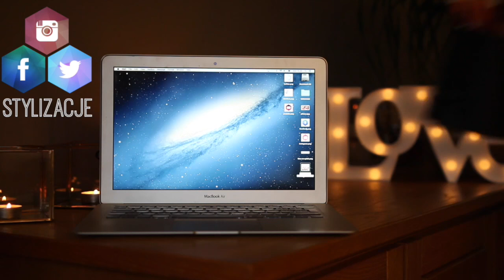WIBO vs NARS! TANIO kontra DROGO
☠ NAPISZ DO MNIE/ SEND ME MAIL:
Karolina Stylizacje
Mediakraft Polska
Nowy Świat 60/8
00-357 Warszawa

+ Canon 70D

☠ MUZYKA
Audionetwork